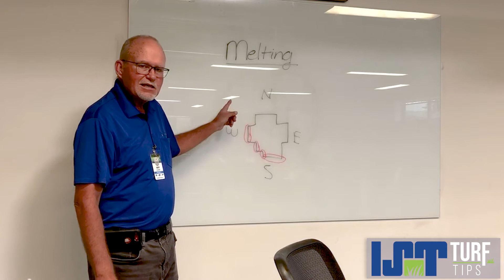Turf Tips | Preventing Melted Turf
Contractors often ask how melted turf can be avoided by their clients. The answer is in superior products and quality installation. Our team of synthetic turf experts is available to help you with every aspect of your synthetic turf installation, including how to avoid future turf melt!